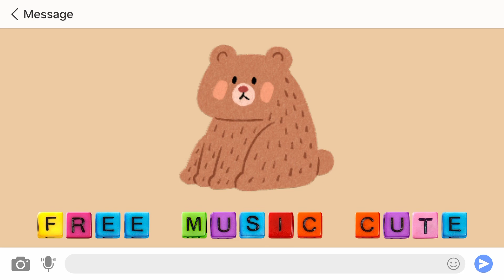เพลงน่ารัก Vlog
เซฮายค่า 🫶🏻 วันนี้โบว์มาแจกเพลงไม่ติดลิขสิทธิ์เอาไว้สำหรับใส่ Vlog หรือวีดีโอต่างๆ เพื่อให้วีดีโอของทุกคนน่ารักขึ้นไปอีก 😚
ทุกคนสามารถโหลดและนำไปใช้ได้เลยนะคะ หวังว่าทุกคนจะชอบเพลงที่เรานำมาฝากนะคะ 💓

🎄: ขอบคุณสำหรับทุกๆการรับชมนะคะ
Thanks for watching last  🧋อย่าลืมกด Subscribe ไว้ด้วยนะคะ  ถ้าอยากได้แนวเพลงแบบไหนเพิ่มเติม คอมเมนท์พูดคุยกันมาได้เลยนะคะ ขอบคุณค่ะ 🫶🏻